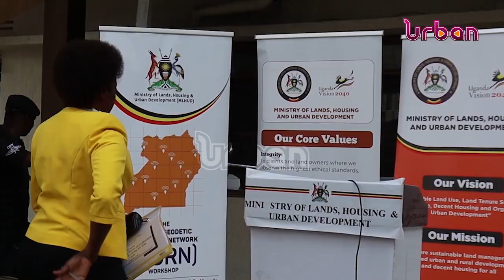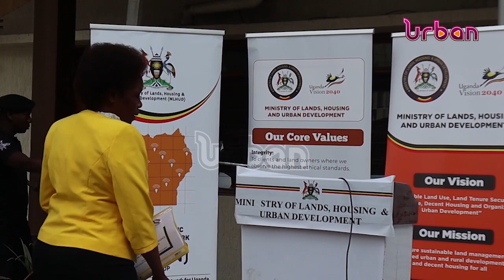Online title deed system